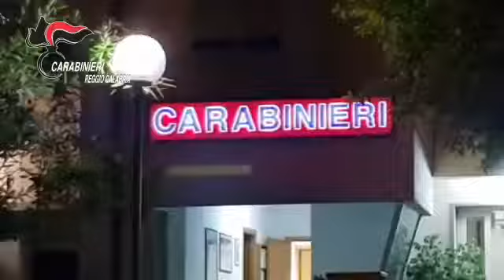Tentata estorsione per sostentare famiglie dei detenuti: arrestato Dirigente del comune di Bianco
I carabinieri hanno arrestato e posto ai domiciliari un dirigente del Comune di Bianco, nella Locride, Giuseppe Palamara, di 65 anni, responsabile dell'area Amministrativa e Affari generali dell'Ente con l'accusa di tentata estorsione in concorso, aggravata dal metodo mafioso. Nell'ambito della stessa operazione, denominata "Pupi-white city" i militari dell’Arma hanno arrestato altre due persone di 35 e 39 anni. L'inchiesta che ha portato ai tre arresti, condotta dalla Dda di Reggio Calabria, riguarda un'estorsione di 2.000 euro ad un imprenditore siciliano aggiudicatario nel 2014 dell'appalto per il servizio di refezione scolastica del comune di Bianco. I due fratelli erano esecutori materiali delle minacce e interessati al versamento del denaro mentre il funzionario faceva da intermediario con la ditta. La somma serviva per il sostentamento delle famiglie dei carcerati della zona. A carico del Dirigente sono emerse inoltre gravi responsabilità per reati contro la pubblica amministrazione come concussione, abuso d'ufficio, peculato e falso in atto pubblico. Ad una quarta persona, coinvolta nell’inchiesta, è stata notificata un'informazione di garanzia.